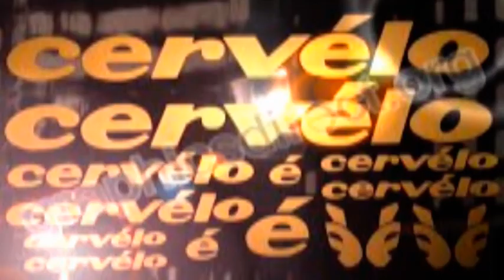Cervelo Thailand Fanclub